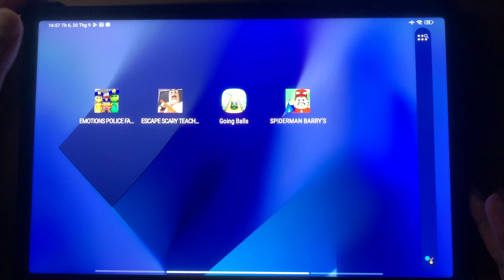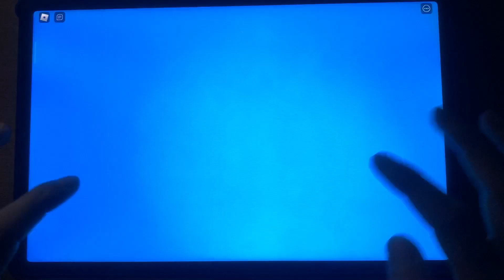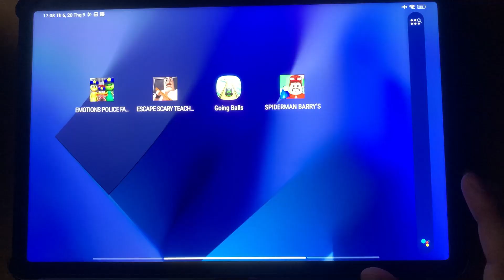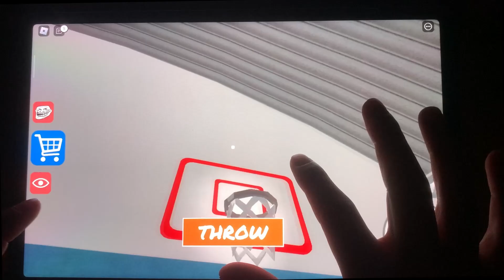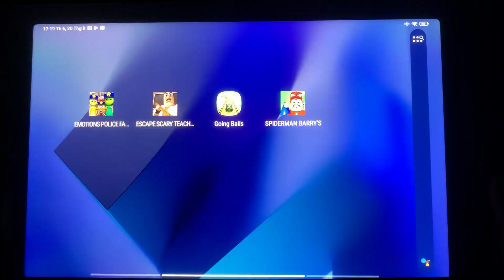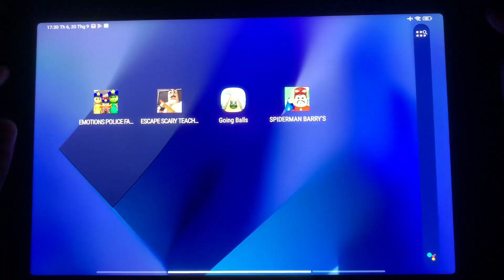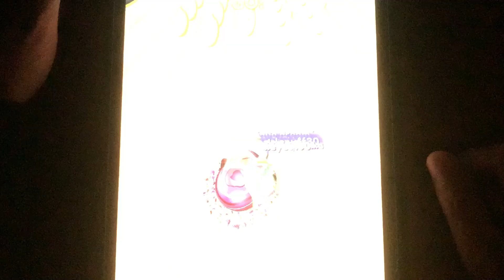Upgrade SPIDERMAN BARRY`S PRISON RUN,Police Family, Great school, Going Balls